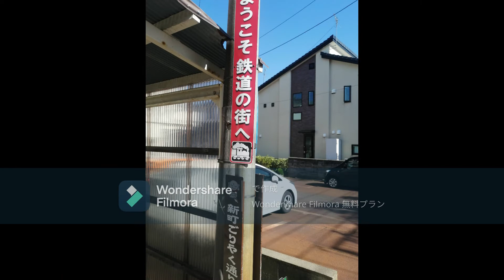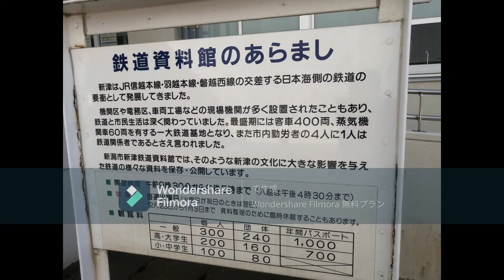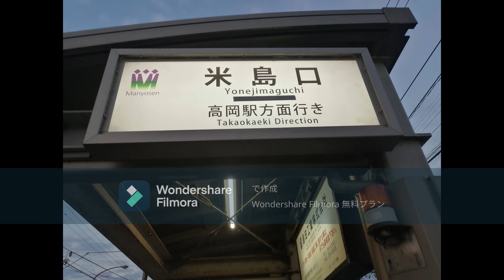【新潟遠征まとめ・削除覚悟】2021年10月末に新潟まで行ってきました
20歳になる前に新潟に上陸。富山にも再訪できたので充実した旅になりました。